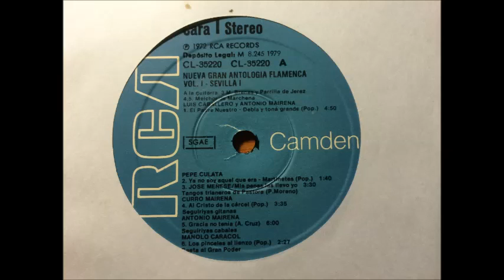Sevilla. Nueva Gran Antología Flamenca RCA. Vol I. Cara A. Audio vinilo.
SEVILLA. NUEVA GRAN ANTOLOGÍA FLAMENCA RCA. Volumen I. Cara A.
1. Luis Caballero y Antonio Mairena: El Padre Nuestro. Debla y toná grande.
2. Pepe Culata: Ya no soy aquel que era. Martinetes.
3. José Menese: Mis penas las llevo yo. Tangos trianeros de Pastora. Guitarras: Manolo Brenes y Parrilla de Jerez.
4. Curro Mairena: Al Cristo de la cárcel. Seguiriyas gitanas. Guitarra: Melchor de Marchena.
5. Antonio Mairena: Gracia no tenía. Seguiriyas canales. Guitarra: Melchor de Marchena.
6. Manolo Caracol: Los pinceles al lienzo. Saeta al Gran Poder.
Grabaciones de RCA 1972. Audio de la edición en vinilo de 1979.